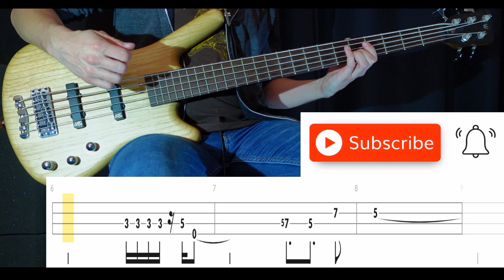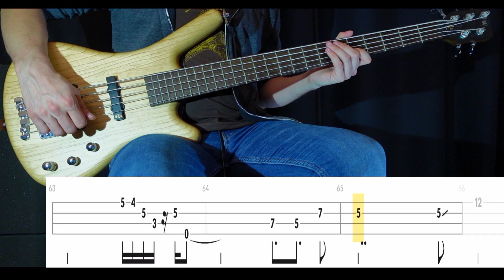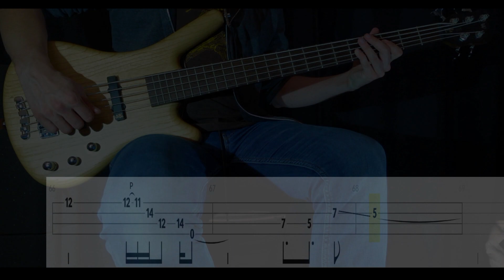Nutshell (Alice in Chains) - (BASS ONLY) Bass Cover (With Tabs)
Tuning: D#-G#-C#-F#
Artist: Alice in Chains
Bassist: Mike Inez
Album: Jar of Flies (1994)
Song: NUTSHELL
Bass: Warwick GPS Corvette 5A Ash